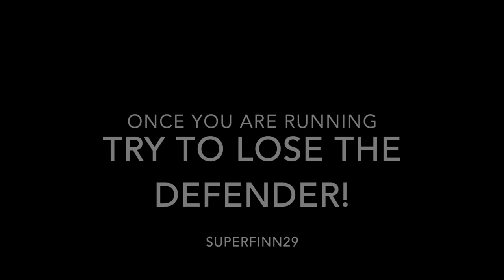HOW TO PLAY FIELD HOCKEY - Vlog 2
Hey guys, it's me again!

I'm back with another vlog! This time i'm not taking you to a theme park, but to one of my field hockey games. Gaming is not my only hobby, I also love to play sports! This video will teach you the basics of field hockey and it will give you a small feeling of what it's like.

I have been in and out of the hospital and it took the docs very long to figure out what´s going on with me. I have something called Chiari Malformation, which is a problem with my small brain. It´s not very known in the world, so I am seeing docs in different countries. I will keep you updated as to what is going to happen in the future! But I am going to be fine!

Postal box:

08021 Barcelona Spain